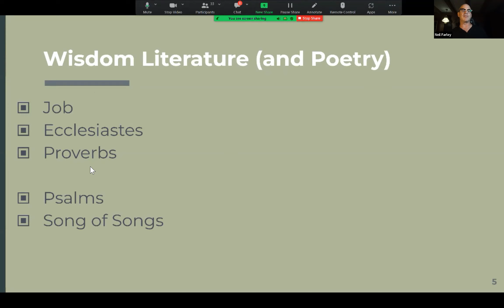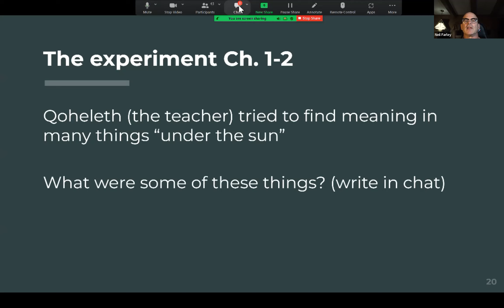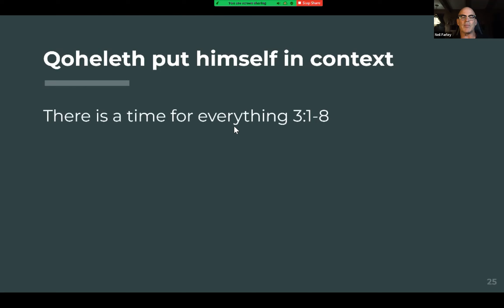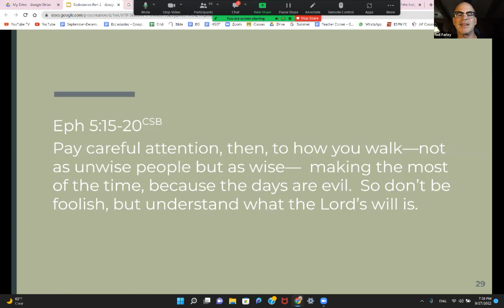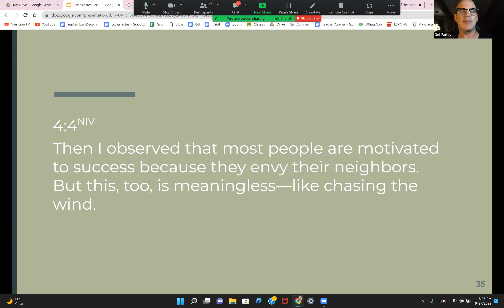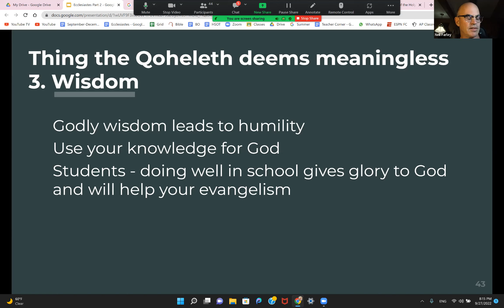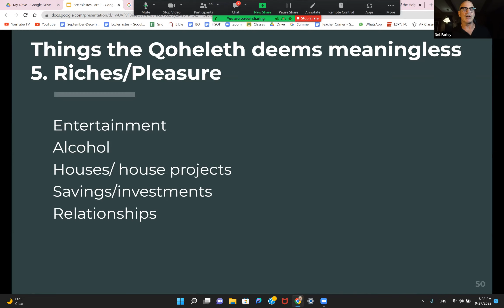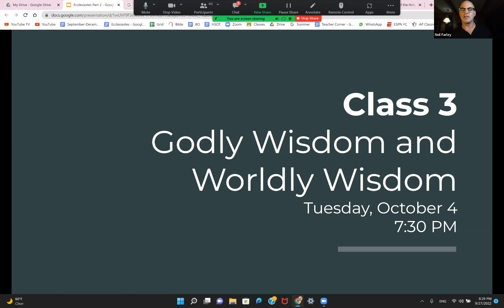Meaningless Wisdom | Ecclesiastes (Part 2 of 3)